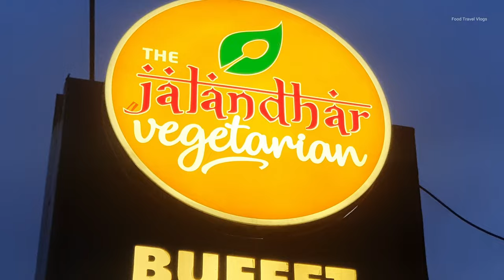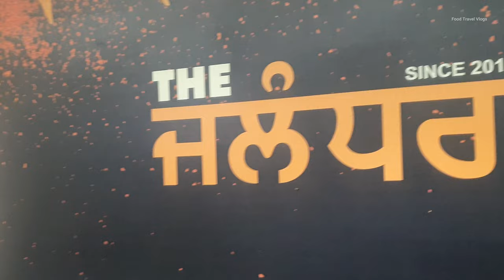Unlimited Food Buffet 180/- only | The Jalandhar Vegetarian Ludhiana | Steer Food India | Food Vlog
Address
The Jalandhar Vegetarian
Ishmeet Singh Chowk, Shastri Nagar, Model Town, Ludhiana, Punjab 141002
Location

This video shows the jalandhar vegetarian ludhiana they serve unlimited food buffet in 180/- only, this is veg buffet restuarant in ludhiana,,must try

This is purely food vlog. Food Travel Vlogs team always searching best food and best food places for you.

Hi Friends..Welcome to "Food Travel Vlogs" Channel. Gagan Narang this side I love Food, Travel and I love to learn. Our team always keep travelling and searching the best food and food places for you.
if you want to Suggest something or Appreciate, Please COMMENT.

str

Offers for Limited Period :-
Free Promotions (Nothing to Pay) for Your Restaurants/Food Courts/Food Carts/Business (Conditions apply)
DM on My Instagram

You can buy all Gears from Amazon Click on Links Given Below
Mic :
1. Boya ByM1 Auxiliary Omnidirectional Lavalier Condenser Microphone with 20ft
Audio Cable (Black)
2. Digitek Wireless Microphone System for DSLR, Camcorder, Smartphone & Tablet DWM 101 Mic
3. Digitek Professional Wireless Microphone System for Smartphone & DSLR Cameras DWM-102
Camera : Samsung Galaxy s10 Plus
Camera Capable : Max Quality UHD60 4K
Original Video Quality : UHD30 4K
Laptop use for Editing : ASUS RTX Ryzen 4000 series 7

Food Travel Vlogs

Any type of Transaction of money in this video is absolutely free.